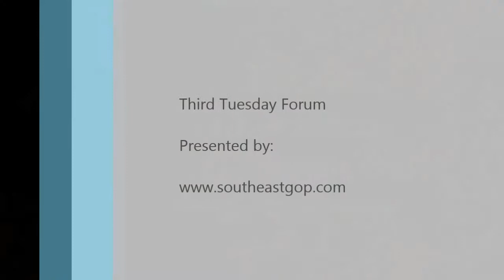Third Tuesday Forum - May 2013 - SERC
Joe Regano, Superintendent of Solon City Schools, was the featured speaker of the Third Tuesday Forum on May 21, 2013.

Joe talked about the success of the Solon Schools in maintaining high academic standards while navigating the difficult waters of an economic downturn and changing demographics.  He also talked about the recently concluded contract with the teachers union, the core curriculum initiative and the future of secondary education.